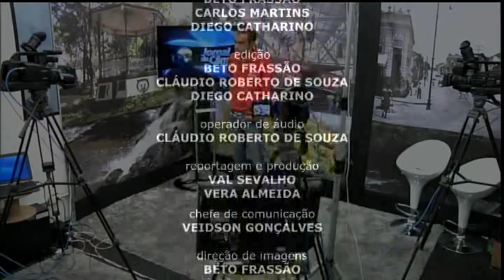Jornal da Câmara 26/09/2012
Brasília ao vivo e toda a cobertura sobre a apreensão de jornais com ofensas pessoais a candidato de Jaú